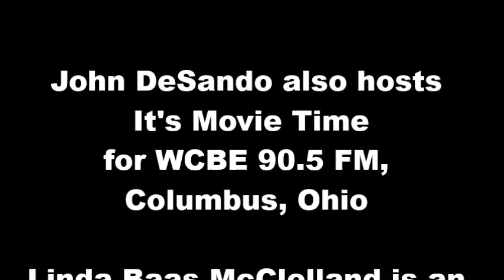Cinema Classics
Johnny DiLoretto is a longtime media personality in Columbus.